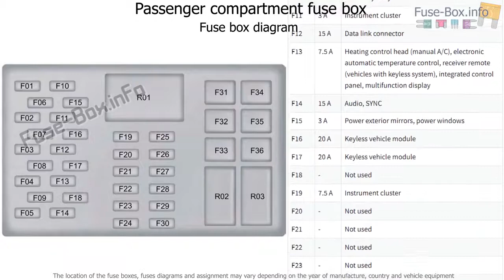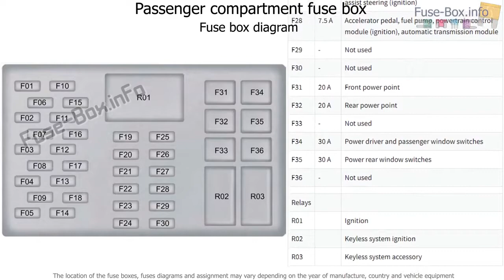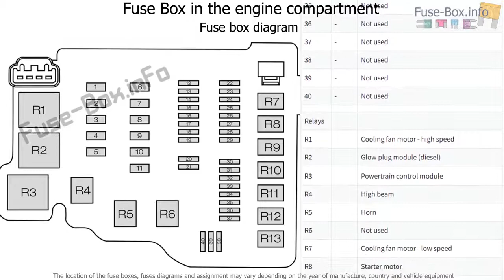Ford EcoSport | Fuse box location and diagrams Ford EcoSport 2013 2017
Ford EcoSport